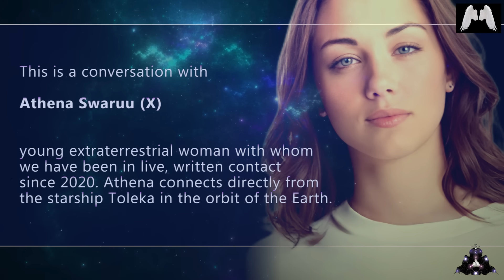Positive "Agenda" - PART 1 - Conversation with Athena Swaruu (Taygeta, Pleiades)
This and the next video came out of someone´s question, and it was: "It is already clear to many of us about the 2030 agenda, but doesn't "light" have its own agenda and plans?". I passed this question first to Athena and then to Yazhi, and this is how I divided this topic. This first video is a conversation with Athena, which I called Prelude, since it is shorter and more casual, and then in the next one, Yazhi comes on and gives the whole speech on the topic. If you missed our little rascal and her ways of thinking, well, I am pretty sure you won´t be disappointed.